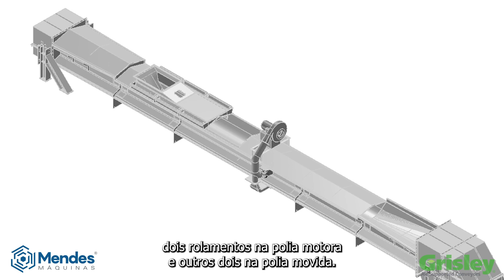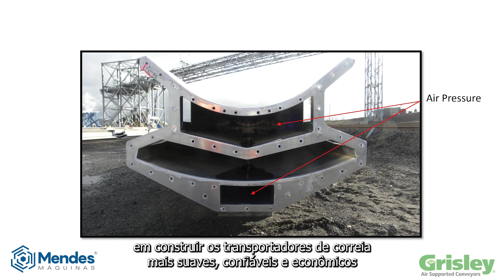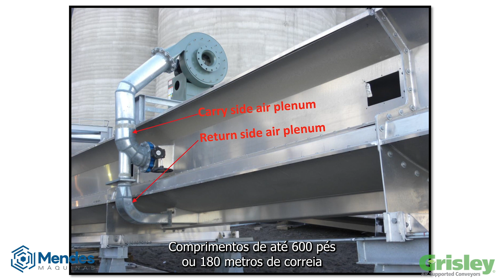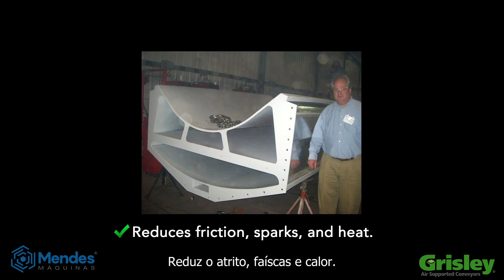Transportadores Grisley Air Supported Conveyors fabricação nacional Mendes Máquinas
A empresa Grisley possui a melhor e mais tecnológica solução de transportadores de correias suportadas a ar. Há mais de 20 anos desenvolvendo e entregando soluções para o transporte de qualquer tipo de material a granel, com destaque para cavacos e serragem de madeira, grãos, cimento, carvão e resíduo triturado. A Mendes Máquinas é detentora de uma licença exclusiva para produzir no Brasil estes transportadores com toda a qualidade e tecnologia Grisley Air Supported Conveyors.